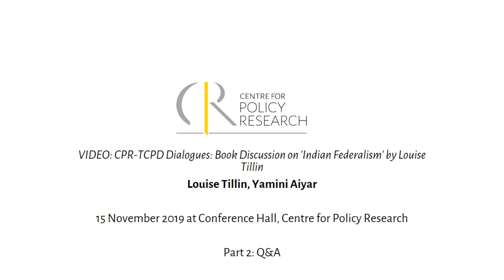CPR-TCPD Dialogues: Book Discussion on 'Indian Federalism' by Louise Tillin Part 2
15 November 2019